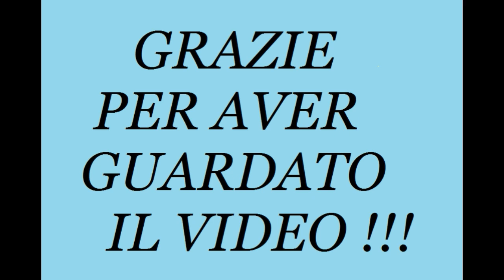BURGER DI ZUCCHINE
❤️Pagina Facebook : UnalunaPer.Cucinare
❤️Pagina Facebook 2 : UnalunaPer Cucinare
🍸 Ebook : Raccolta di liquori fatti in casa 🍹
🍨  Ebook : Le creme dolci al cucchiaio  🍦